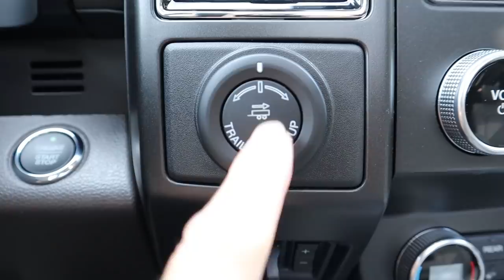OMG We Bought A??? Our biggest purchase since our house!